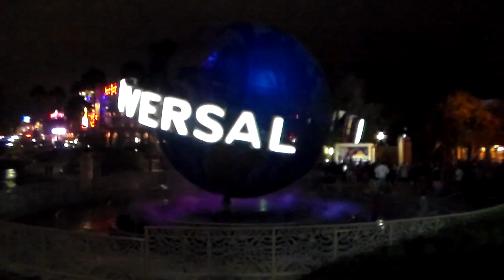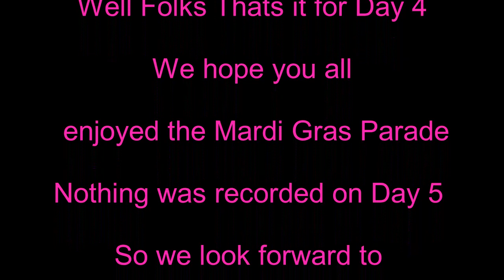Our Trip to Orlando 2014 Day 4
Today we visit Universal Studies for Mardi Gras